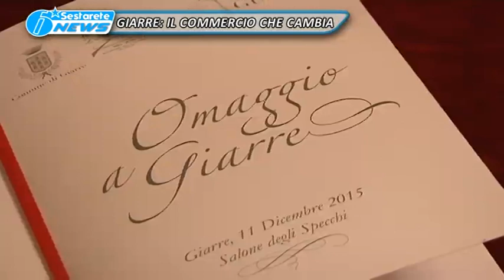03 GIARRE INCONTRO SUL COMMERCIO TG DELLO JONIO 12 12 2015